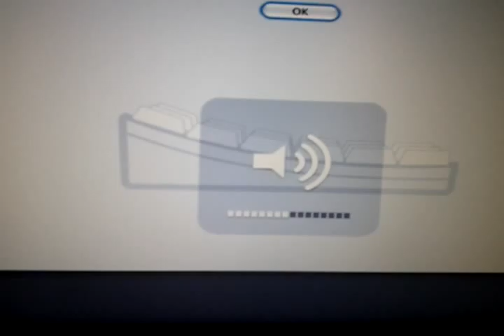OSX Growls!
It's actually playing back the intro video somehow which is what you're hearing in the video. Of course I fixed this by updating and reinstalling a newer voodoohda kext.